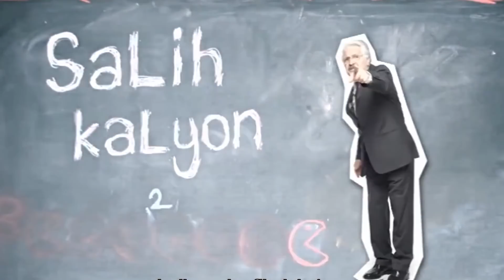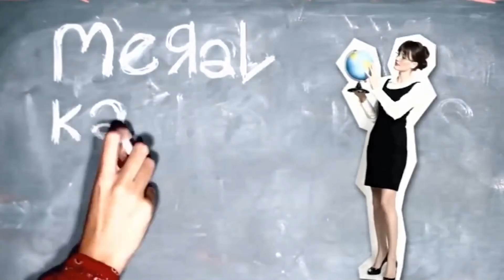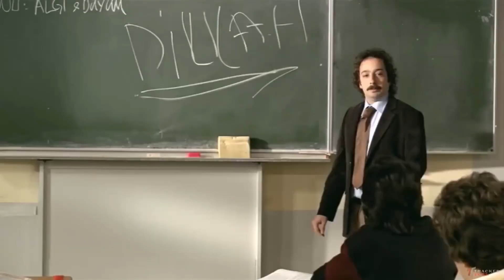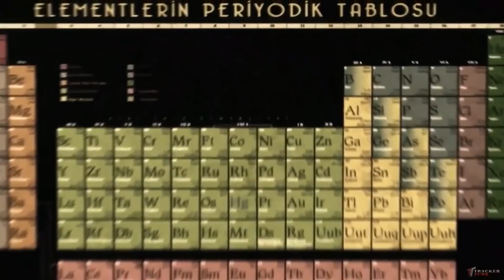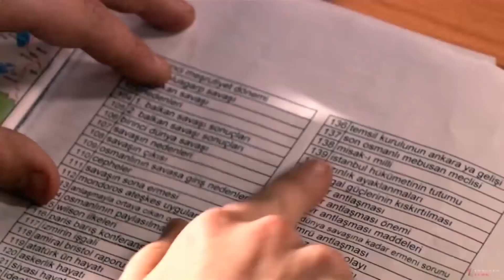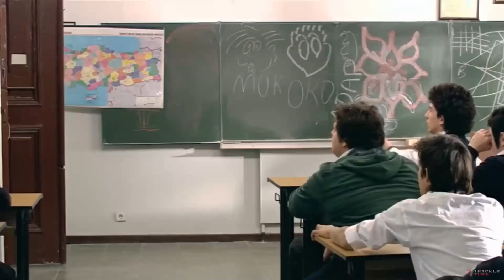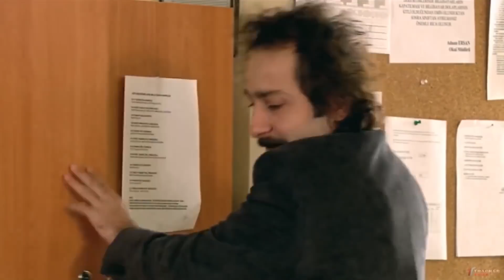Adab-I Muaşeret 😂 | KOMEDİ FİLMİ FULL İZLE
3 yanlış 1 doğru eder mi? "Adab-ı Muaşeret" 29 Şubat Lisesi'nde kızlar ve erkekler arasında kurulmuş iki ayrı grubun maceralarını konu alıyor. Matematik öğretmeni olan babası Nurettin Bey'le (Salih Kalyon) birlikte okul değiştirme rutinlerinin sıklaşması Aykut'u (Tarık Ündüz) bunaltmaya başlamıştır. Ne var ki bu sefer yapacakları okul ve şehir değişikliği, Aykut'un hayatında bambaşka bir kapı aralayacaktır. Zeynep (Yıldız Asyalı), kızlardan oluşan "Adab-ı Muaşeret" adlı çetenin lideridir. Adap kızlarına karşı direnen grupsa, okulun asi öğrencilerinden Eko'nun (Bora Akkaş) liderliğindeki "Mokokolar" çetesidir. Bu iki çete arasındaki ezeli rekabet, sene boyunca birbirinden eğlenceli atışmalara sebep olacaktır. Öğrencilerin kafalarına göre hareket ettikleri çivisi çıkmış bu okulu hizaya sokmak üzere yeni görevine başlayan Nurettin Bey'i zor günler beklemektedir. Fakat en büyük desteği okulun kıdemlilerinden Edebiyat öğretmeni Fatma Hanım (Hasibe Eren) nam-ı diğer Miss Piggy'den görecektir

Oyuncular: Hasibe Eren, Salih Kalyon, Yıldırım Öcek, Yıldız Asyalı, Tarık Ündüz, Şamil Kafkas, Ruhi Sarı, Çisil Oral, Meral Kaplan, Hakan Salınmış, Huban Öztoprak, Yasemin Balık
Yıl: 2009
Vizyon Tarihi: 15 Mayıs 2009
Tür: Dram, Komedi, Gençlik
Özellikler: Renkli
Yönetmen: Emre Akay
Senaryo: Eser Yazıcı
Yapımcı: Can Anamur, Zafer Çelik, Marsel Kalvo
Görüntü Yönetmeni: Feza Çaldıran